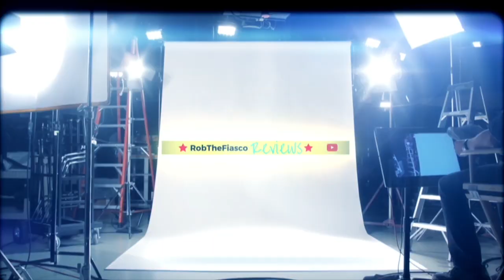STAR WARS - THE RISE OF SKYWALKER TEASER REACTION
Star Wars: The Rise of Skywalker (also known as Star Wars: Episode IX – The Rise of Skywalker) is an upcoming American epic space-opera film produced, co-written and directed by J. J. Abrams. It will be the third installment of the Star Wars sequel trilogy, following The Force Awakens (2015) and The Last Jedi (2017), and the final episode of the main Star Wars film franchise. The film is being produced by Lucasfilm and Bad Robot Productions and will be distributed by Walt Disney Studios Motion Pictures.

The sequel trilogy was announced after Disney's acquisition of Lucasfilm in October 2012. Colin Trevorrow was announced as The Rise of Skywalker's director in mid-2015, but left the project by late 2017 due to creative differences. He was replaced by Abrams, who previously directed The Force Awakens. Most of the cast of the previous two movies reprise their roles, and Billy Dee Williams returns to the franchise onscreen for the first time since 1983's Return of the Jedi. Principal photography began in August 2018 at Pinewood Studios near London and wrapped on February 15, 2019.The official title was revealed in April 2019.

The Rise of Skywalker is scheduled to be released in the United States on December 20, 2019.